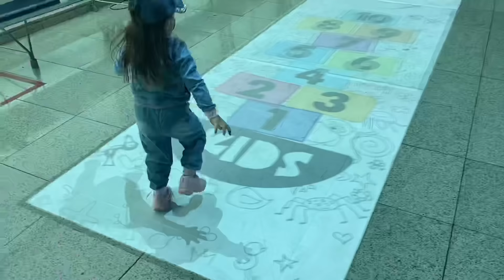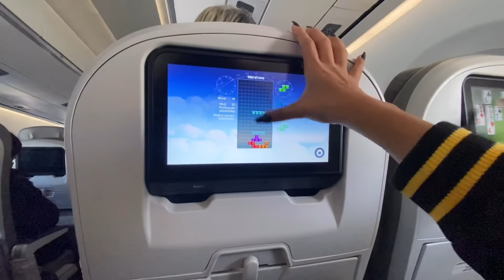VIAJAMOS e todo MUNDO ficou EM CASA! 😱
BEIJOSSS 😘